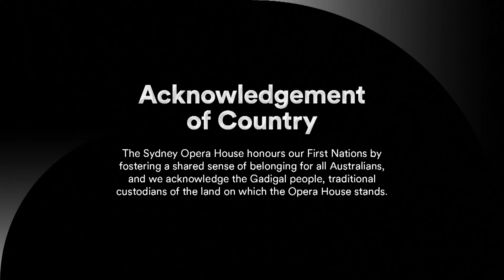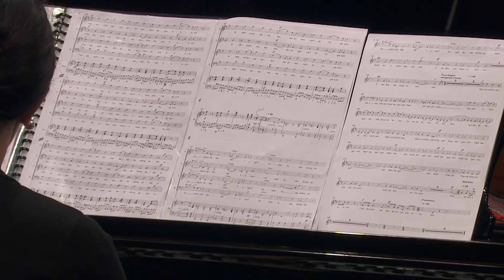How to sing 'Ode to Joy' with the Sydney Philharmonia Choirs | Digital Season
This Make Music Day, Sydney Opera House and Sydney Philharmonia Choirs invite you to be part of the music-making with a virtual PopUp Sing! workshop recorded live in the Joan Sutherland Theatre.

In this special event, you will learn to sing the 'Ode to Joy' chorus from Beethoven's famous Symphony No 9. The workshop will be led by world-renowned choral conductor, Brett Weymark, accompanied by Claire Howard Race on piano and four members of the Sydney Philharmonia Choirs.

For scores and more information about this workshop, visit our

Artists
Brett Weymark, workshop leader
Claire Howard Race, piano
Elizabeth Scott, soprano
Megan Soloman, alto
Blade Fuller, tenor
Robert Mitchell, bass
Musical arrangement by Dan Walker

CHAPTERS:
0:00 Introduction
3:26 Warming up
12:20 Singing 'Ode to Joy' in Unison
23:47 Singing 'Ode to Joy' in Four Part Harmony (SATB)
30:30 German Pronunciation
37:20 Performance
42:06 Finale with the Sydney Symphony Orchestra